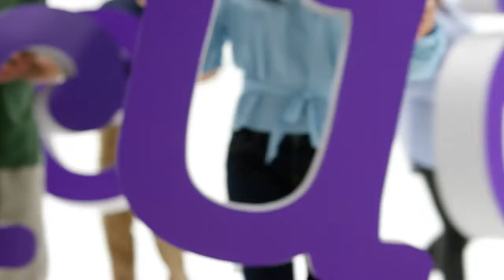Building Recovery PSA - Spanish, 30 Seconds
Building Recovery shows how support can empower those living in recovery as well as individuals seeking help to achieve their recovery goals.